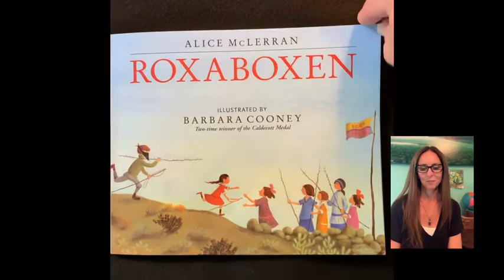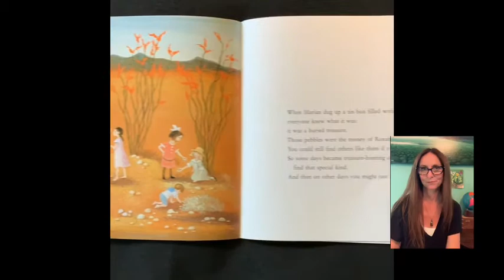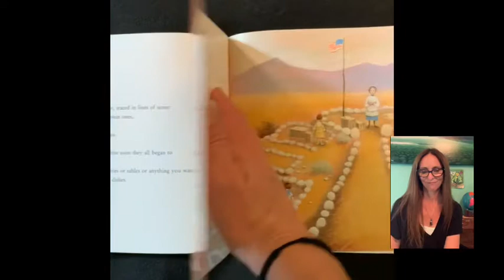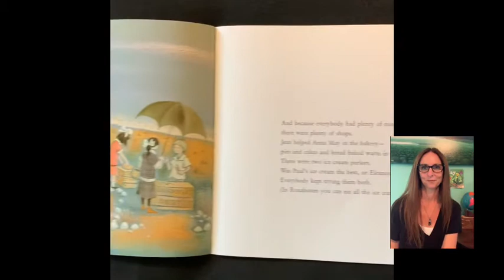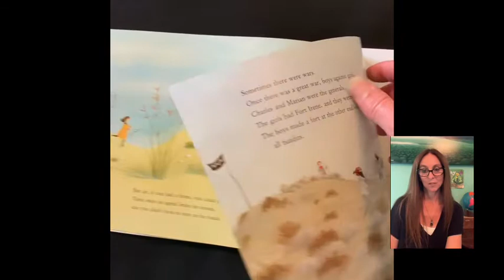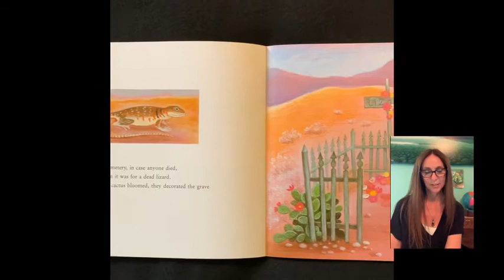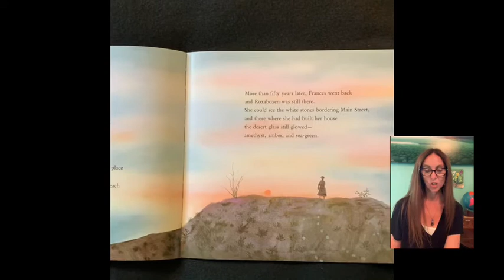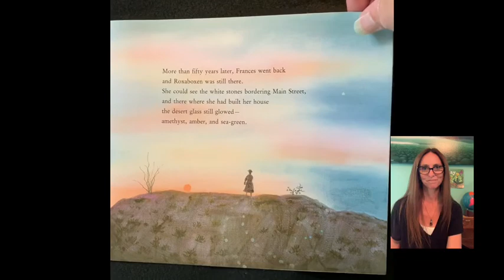Roxaboxen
I am a Montessori teacher reading selected stories to children during the global COVID-19 crisis who are learning from home.  This is a nonprofit recording. Roxaboxen is written by Alice McLearran and can be purchased